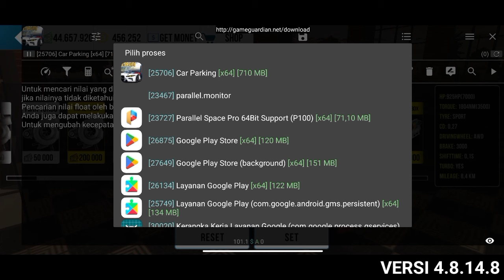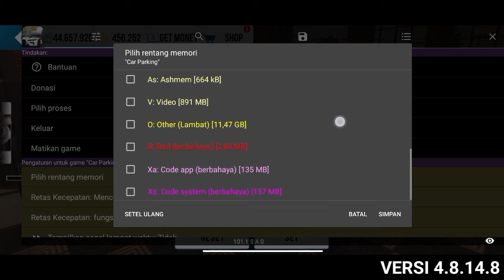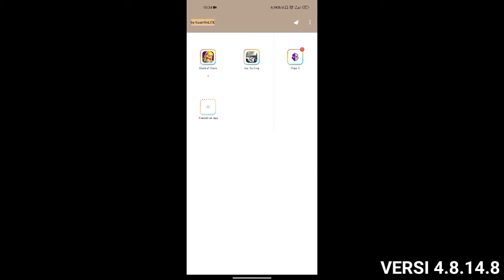CARA UNLOCK W16 OR 1695HP MENGGUNAKAN TRIPLE TURBO CAR PARKING MULTIPLAYER 4.8.14.8